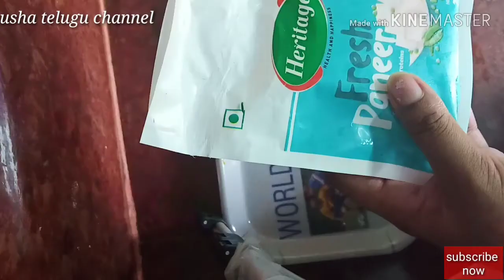palak panner recepi😋 ||పాలక్ పన్నీర్ కర్రీpreparation in telugu||usha telugu channel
palak panner curry preparation in telugu